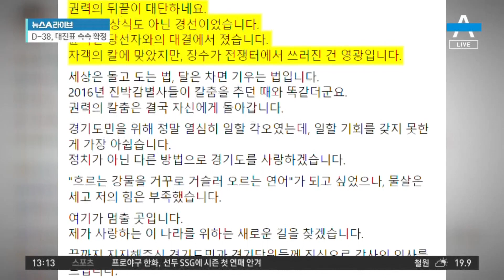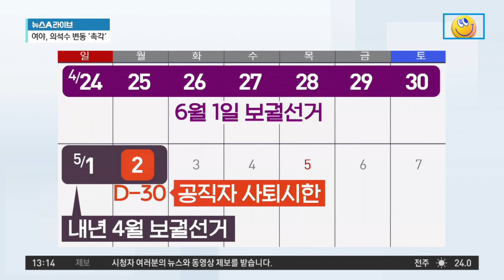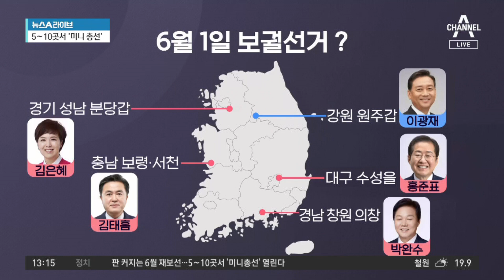尹에 힘 실어주자는 당심…‘윤심’ 후보 대거 선출? | 뉴스A 라이브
尹에 힘 실어주자는 당심…‘윤심’ 후보 대거 선출?

국민의힘, 17개 시·도 광역단체장 후보 결정
국민의힘 지방선거 경선…대구 홍준표·강원 김진태 선출
김진태, 황상무 꺾고 국민의힘 강원지사 후보 확정

〈평일〉
08시 50분 김진의 돌직구 쇼
12시 00분 뉴스A 라이브
17시 20분 뉴스TOP10
19시 00분 뉴스A

〈주말〉
12시 10분 토요랭킹쇼·뉴스A 라이브
19시 00분 뉴스A

〈평일〉
08시 00분 라디오쇼 정치시그널 (유튜브 라이브)
08시 50분 김진의 돌직구 쇼
10시 20분 김진의 더라방 (유튜브 라이브)
12시 00분 뉴스A 라이브
15시 50분 강력한 4팀
17시 20분 뉴스TOP10
19시 00분 뉴스A

〈주말〉
12시 00분 토요랭킹쇼·뉴스A 라이브
17시 40분 뉴스TOP10
19시 00분 뉴스A